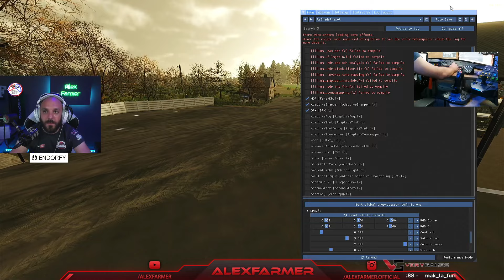07 - FS22 ITA NELLA FARM DI BILLO -IL MAURO DEL TEAM SARDEGNA CI TIENE COMPAGNIA - ALEXFARMER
Nella FARM DI BILLO è una mini serie estratta dalle live che portiamo ogni mercoledì sul mio Canale Twitch ambientata in un paese dell'est dove tutta la realizzazione della Farm è stata curata dal nostro Billo.
La mappa originale e la Kalinovka.

SCOPRI IL MONDO ENDORFY

Acquista su Amazon

Le mie cuffie
Il mio Microfono

Farming Simulator 22 (PC) VERSIONE CD
Durante i tuoi acquisti utilizza il codice ALEXFARMER